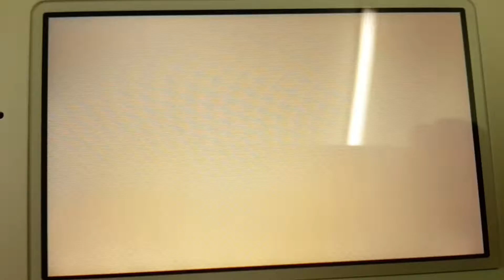Tomodachi Life - Mii News - Masquerade Mask Boom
Hats Boom.